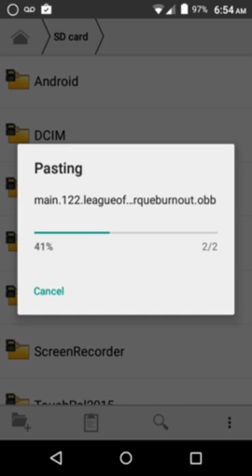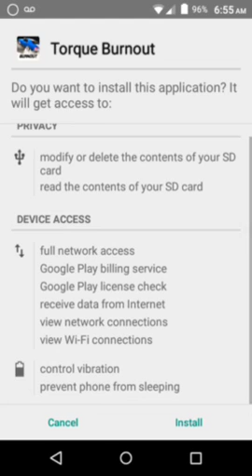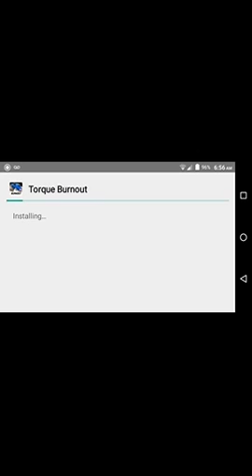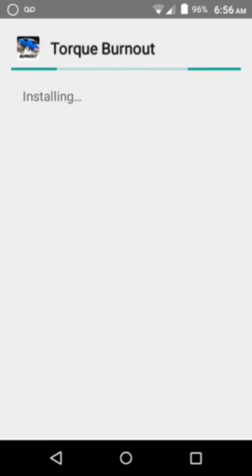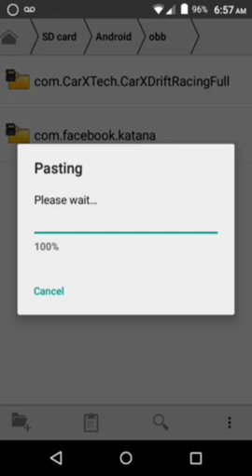This is a tip on how to hack the game's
Android 1